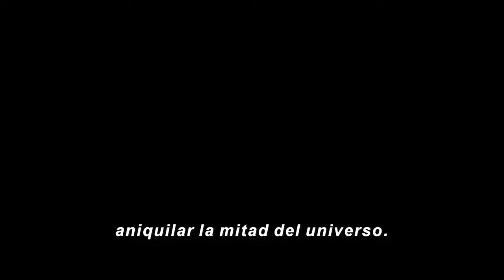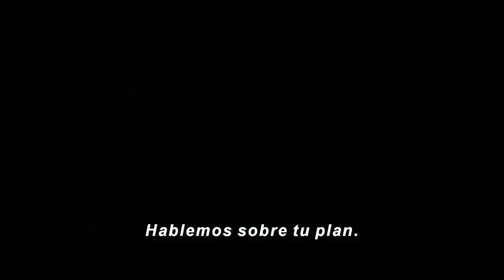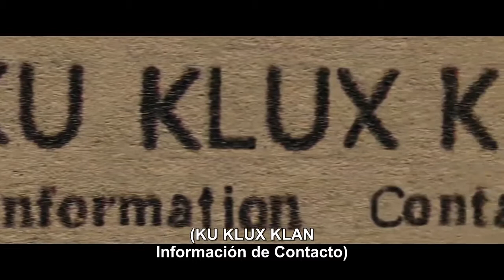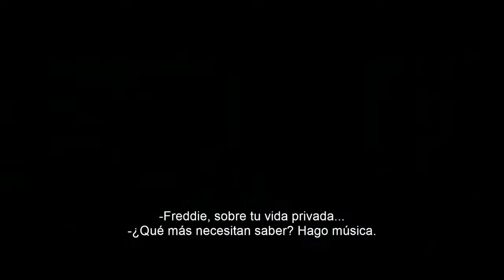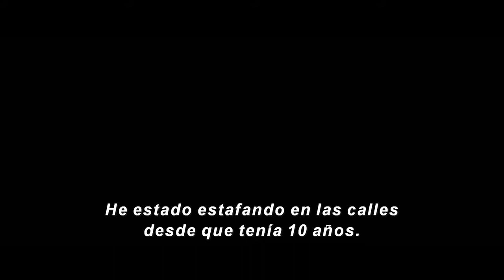WOW con RaGaCo desde Nashville - Temporada 2019 Ep. 96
WOW - TEMPORADA 2019
Lo mejor que nos dejo el Cine en 2018
Conduccion: RaGaCo - RAFAEL GABRIEL COSTA.
Cámaras: FRANSICO RETAMOZO, y RAFAEL GABRIEL COSTA.
Edición: FRANCISCO RETAMOZO.
Sonido e Iluminación: COSTA GROUP.
Producción. COSTA GROUP y GIGARED.
Producción General: COSTA GROUP.
Direccion General: RAFAEL GABRIEL COSTA.
Grabado en la Ciudad de Nashville, Tenesse, EEUU.
Editado en la Ciudad de Corrientes, Corrientes, Argentina